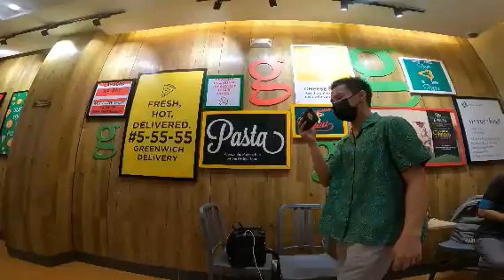GW XRC | Genmeet April2022 | Cris